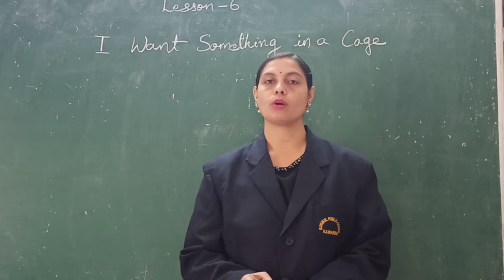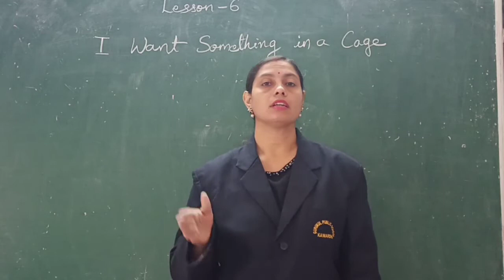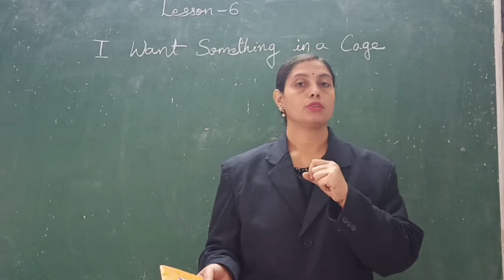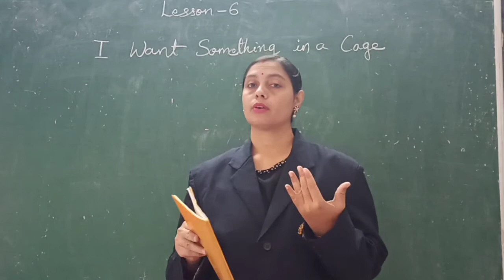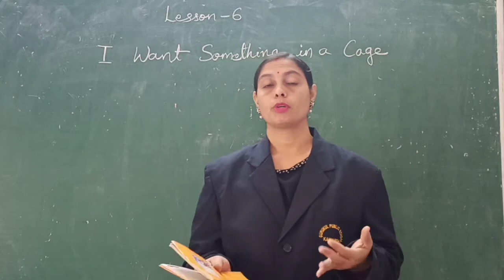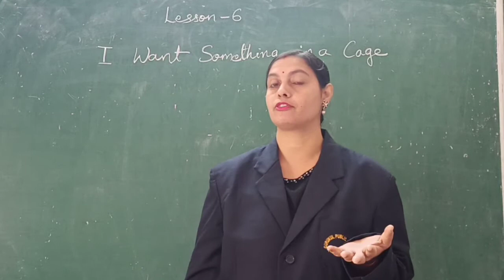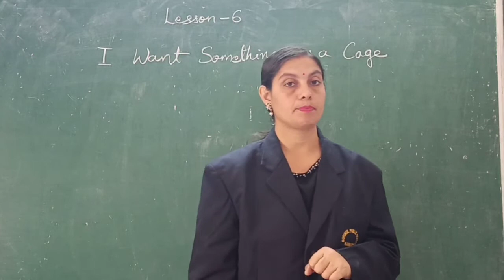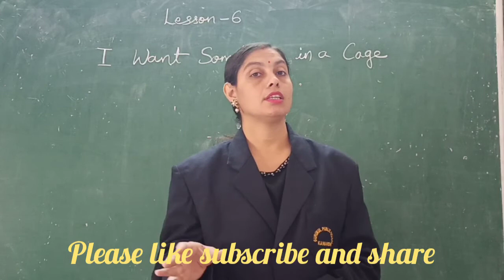I want something in a cage lesson 6,class-6 explanation with question and answer in description box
2.Why is Mr Purcell compared to an owl?
Ans. Mr Purcell was compared to an owl because of the way he looked through his glasses.

3. From the third paragraph pick out

(i)words associated with cries of birds,
Ans.twitters ,cheeps,
squeal

(ii) words associated with noise
Ans. Rustling

(iii) words suggestive of confusion and fear.
Ans.scampered,
bewildered

4."...Me.Purcell heard it no more than he would have heard the monotonous ticking. It was a rough day.

(i) What does 'it' refer to?
Ans. It refers to chirping and squealing of birds and animals.

(ii) Why does Mr Purcell not hear 'it' clearly?
Ans. He has become so used to those noises that he does not mind them.

Comprehension Check

1. Do you think the atmosphere of Mr Purcell's shop was cheerful or depressing?Give reasons for your answer.
Ans.Mr Purcell's shop had a very dull and cheerless atmosphere there was a lot of noise of birds and pet animals Mr purcell had got used to that noise and did not even listen to but the stranger who come to the shop thought that how he could tolerate that much noise.

2.Describe the stranger who came to the pet shop.What did he want?
Ans.The stranger who came to the pet shop wore cheap but ill-fitting new suit and his hair was closely cropped his eyes were scanning the whole shop and he wanted to buy something in a cage.

3.(i)The man insisted on buying the doves because he was fond of birds.Do you agree?
Ans.No, the man was neither fond of birds nor did he insisted on buying the fair doves .He only wanted something in a cage which has wings.

(ii) How had he earned the five Dollars he had?
Ans.He had earned five dollars with hard labour and spent 10 years of his life to earn it.

4.Was the customer interested in the care and feeding of the doves he had bought?If not,why not?
Ans.No,the man had no love for the doves .He did not mean to keep them as pet so he paid no attention to what Mr purcell said about the feed and care of birds. soon after stepping out of the shop ,he freed the birds and dropped the cage.

1. Why in your opinion, did the man set the doves free?
Ans.The man set the doves free because he had got already the better test of imprisonment . He knew the need and value of freedom .It was his love for freedom that he spent his hard earned money on buying the doves and setting them free.

2. Why did it make Mr Purcell feel "vaguely insulted"?
Ans.Mr Purcell felt insulted because he had reduced to the price of the doves and still made profit, he felt small to see the customer's love for freedom and his great sacrifice.